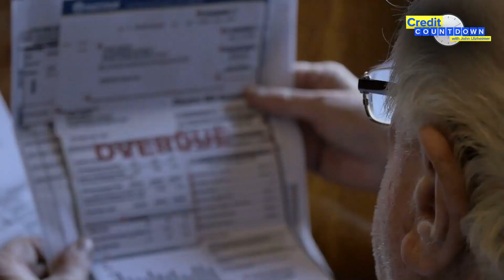What Is the Best Number of Credit Cards for You to Have?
Credit cards are a controversial topic in personal finance, including the “right” number of credit cards you should have. In this video, credit expert John Ulzheimer outlines different ways to figure out the right number of credit cards for you.

TIMESTAMPS
0:00 Intro
0:36 Perspectives on credit cards
1:02 Credit card usability
1:43 Buying power
2:17 Having a lot of credit cards
2:45 Calculating your average monthly credit card balance
3:32 Revolving utilization and your credit scores
4:04 Calculating your ideal credit limit
4:18 Determining how many credit cards you should have
4:29 Credit score “insurance” with extra credit cards
5:13 Is there a “right” number of credit cards?
5:18 Having zero credit cards

ABOUT CREDIT COUNTDOWN
Credit expert John Ulzheimer shows you how credit works. Having worked in the credit industry for nearly three decades for companies such as FICO, Equifax, and Credit.com, John Ulzheimer is one of our nation’s most sought-after credit experts and the leading authority on credit-related topics.